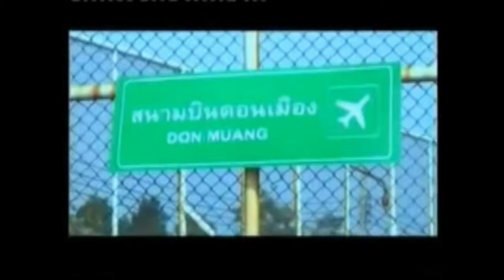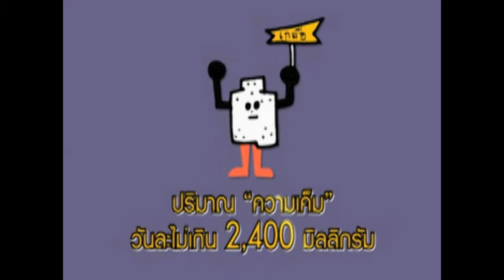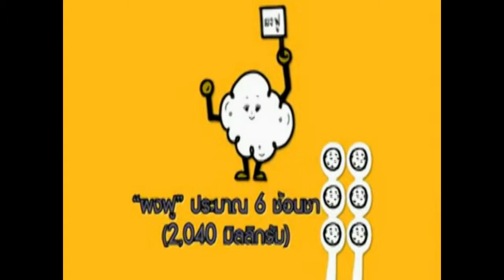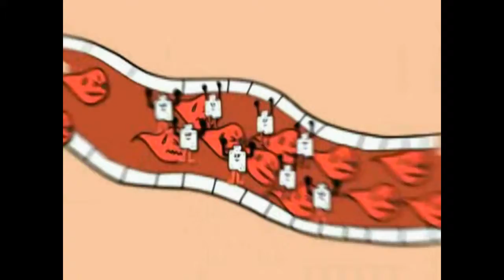สุขภาพ 10 นาที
จัดทำโดยนิสิตพยาบาล รุ่น 115